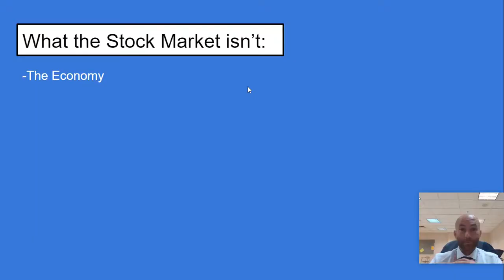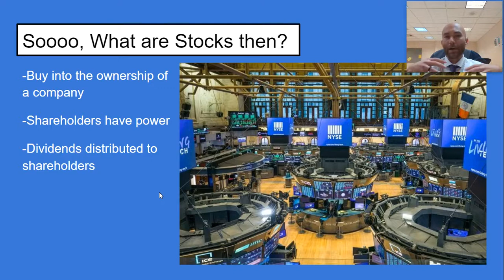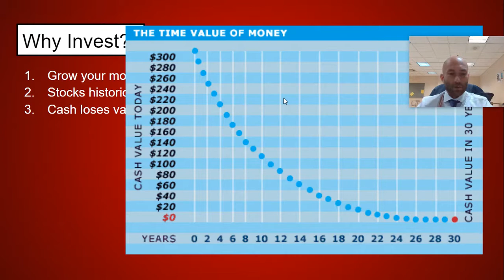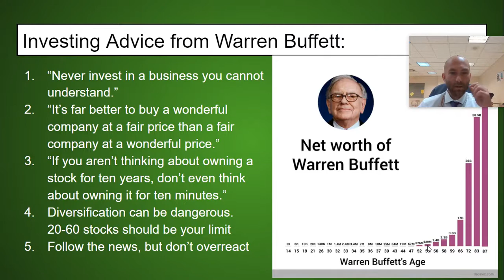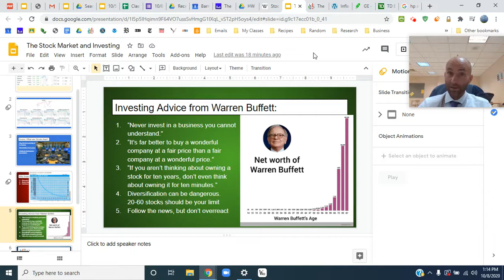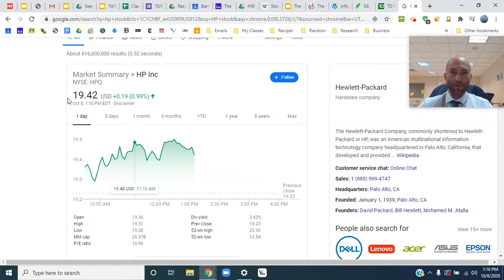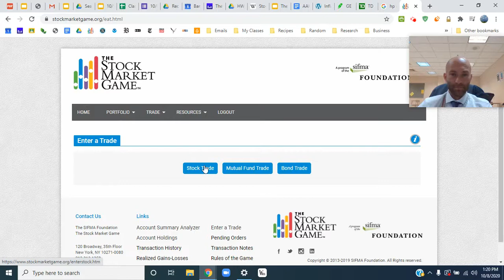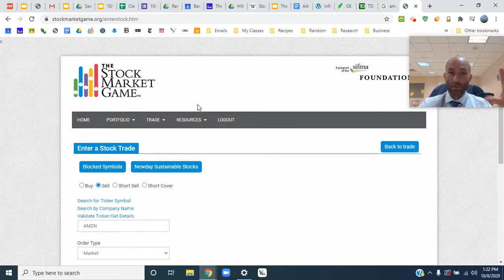Investment Basics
Key Terms/Ideas:
How does the economy and the stock market relate?
What are stocks?
What are two ways one makes money from investing in stocks?
What does "Cash Loses Value Over Time" mean?
What kind of advice does Warren Buffett give on investing?
To buy a stock on The Stock Market Game, what tab do you click on?
What is a "Company Symbol"?